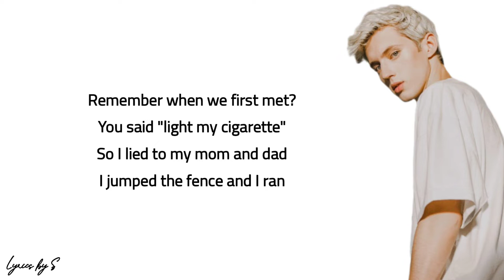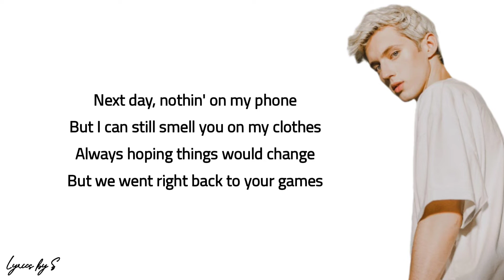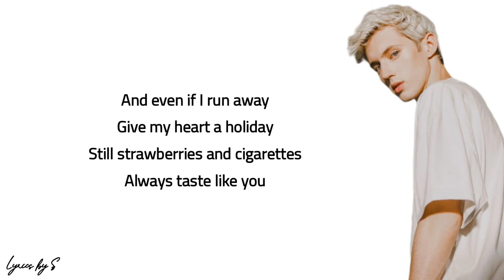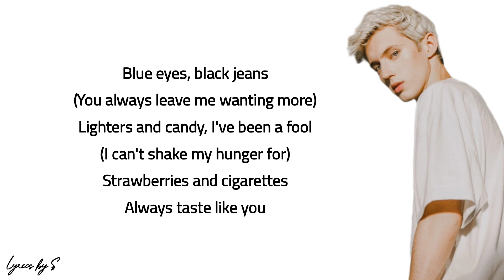Troye Sivan - Strawberries & Cigarettes (Lyrics)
Troye Sivan - Strawberries & Cigarettes

LYRICS:

So I lied to my mom and dad
I jumped the fence and I ran
CigarettesBut we couldn't go very far

Always hoping things would change

Yeah, they always taste like you

Headlights, on me (and even if I run away)
Racing to 60, I've been a fool (and give my heart a holiday)
Blue eyes, black jeans (you always leave me wanting more)
Lighters and candy, I've been a fool (I can't shake my hunger for)